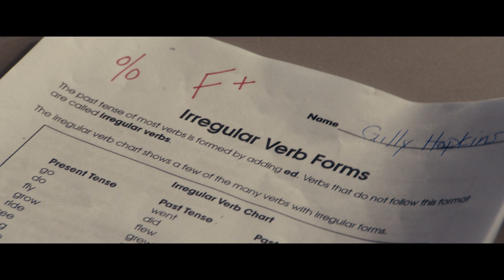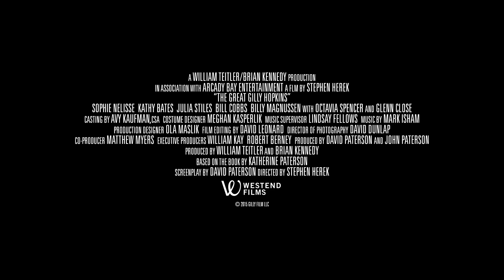The Great Gilly Hopkins - International Trailer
Adapted from a multi-award-winning novel published in more than 20 territories by Katherine Paterson (The Bridge To Terabithia, the adaptation of which grossed over $200 million theatrically), The Great Gilly Hopkins is the hilarious and big-hearted story about a headstrong girl who wants to find a place to call home.